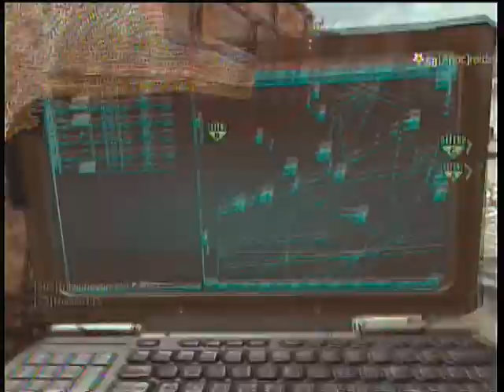Intervention on Afghan (Gameplay/Commentary)